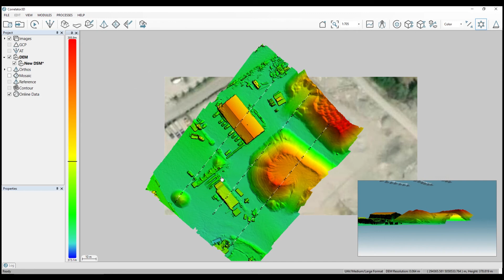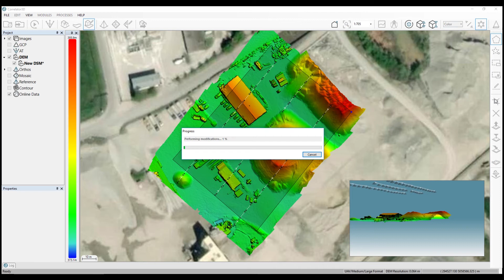How to Generate a DSM and Point Cloud with Correlator3D